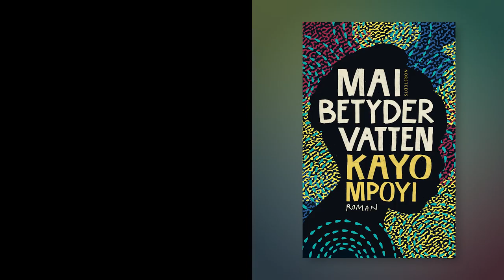Intervju, Kayo Mpoyi, engelsk text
Kayo Mpoyi är författare, konstnär, medieproducent och bibliotekarie. Sedan 2020 studerar Kayo konst på Kungliga konsthögskolan. Under historieveckan 2019 berättade Kayo om sin debutroman Mai betyder vatten - vinnare av Katapultpriset 2020.